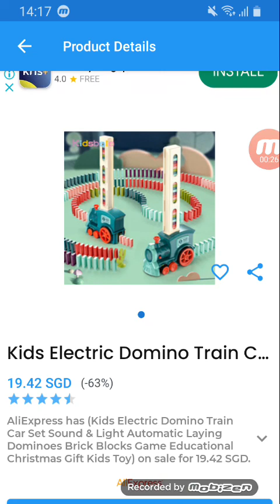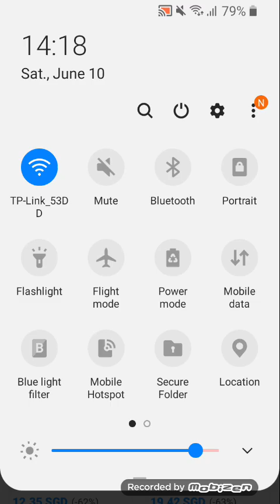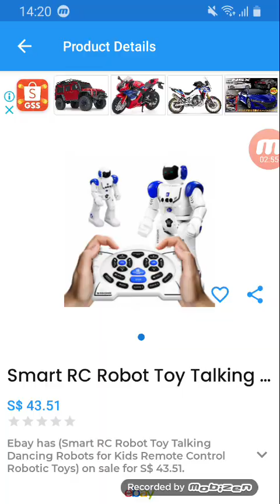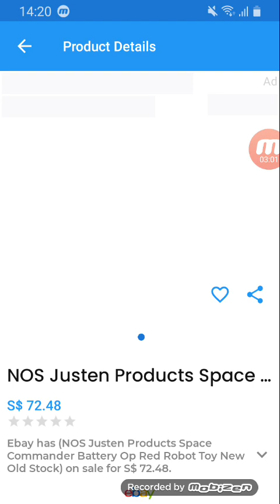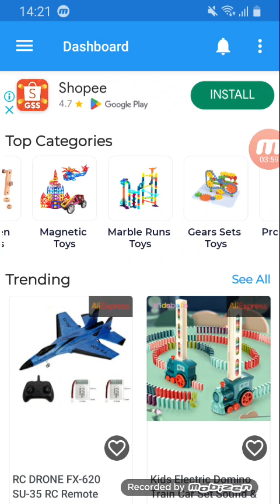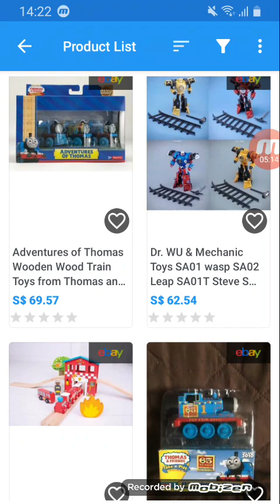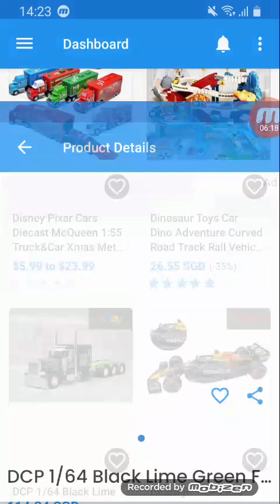zenneth chua search shopping toys and buy part 0